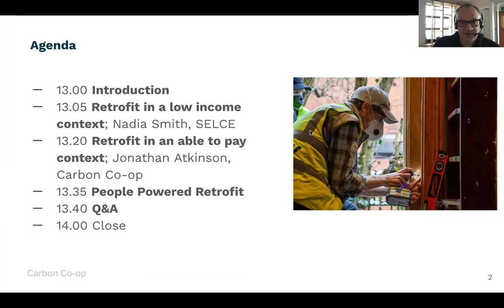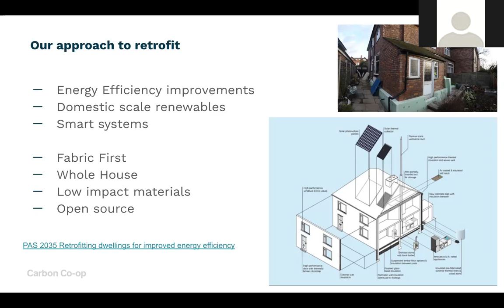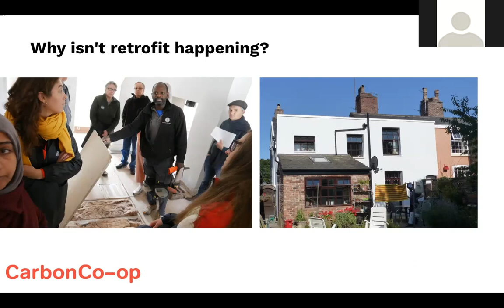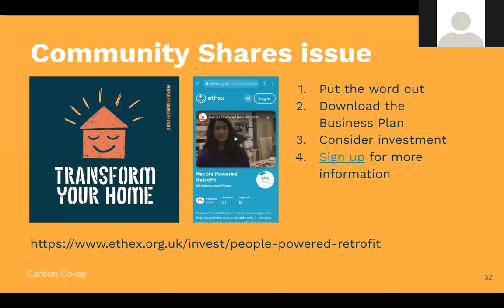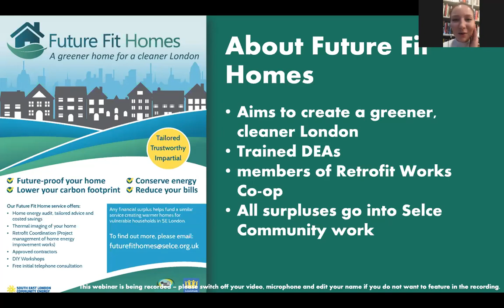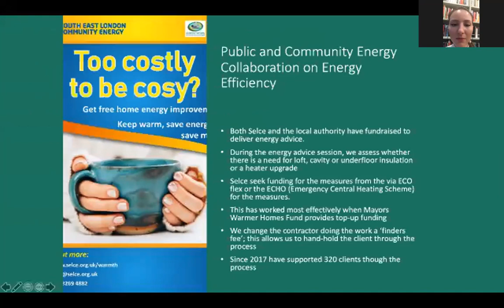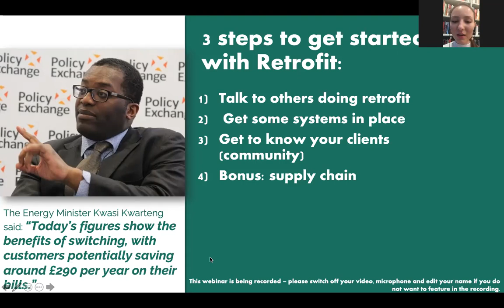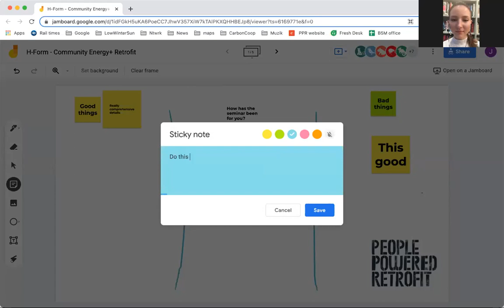Community Energy and Retrofit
A free webinar exploring models for Community Energy organisations to tackle retrofit.